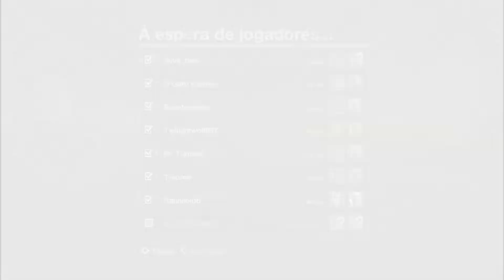Friday the 13th The Game: A Vanessa estalinho e a Deborah dublê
Tá bom...